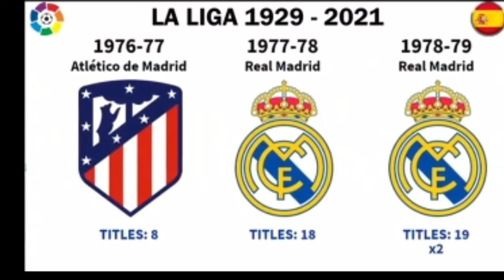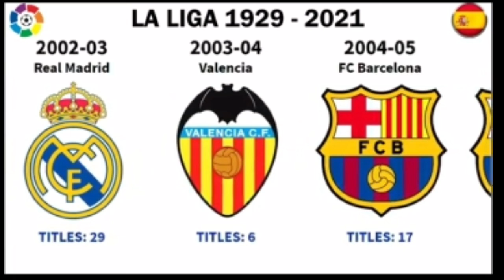CHAMPION LIGA DE 1929 A 2021 ATLETICO CAMPEON 2021